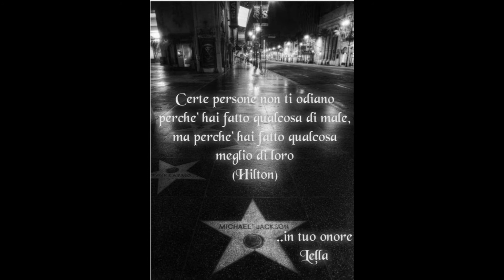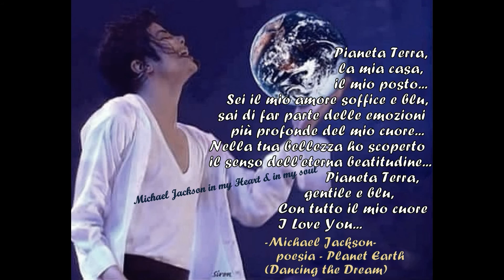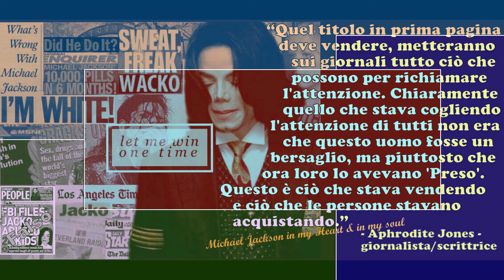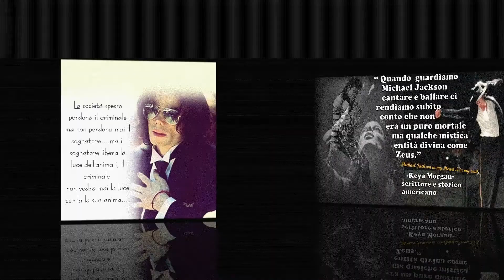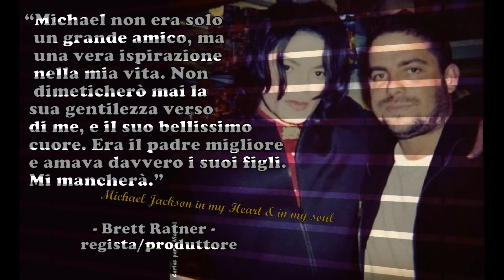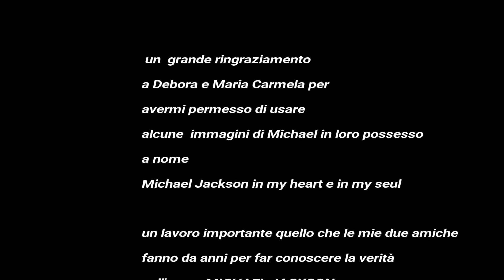*****semplicemente Michael e il suo messaggio d'amore al Mondo*****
.quando ascolto il mio cuore...sento l'eco
 ..nessun vuoto però
 infinita melodia che naviga su onde di oceani profondi..infiniti
 ..fra miriadi di soffici nuvole in un cielo infinito
 la melodia si amplifica
 infinite particelle
 che si intrecciano e cercano
 quel magico posto dove questo mio pazzo cuore
trova pace.
e chiamali legami del cuore
 Lella
Vivo per la semplicita' Vivo per il dare senza riserve Vivo per darti una speranza. Vivo perchè ognuno è essere speciale che merita. Essere puri di cuore non vuol dire debolezza... vuol dire saper di essere un punto fermo per chiunque t'incontri. Essere puri di cuore non vuol dire essere martoriati dalla Vita, è saper prendere e vedere con altri occhi anche il buio
"La cosa che cerco di far capire alla gente è che Michael era l’incarnazione dell’amore. Era l’essere umano più amorevole e gentile che io abbia mai conosciuto." John Bähle ...e noi milioni di cuori che lo amiamo da sempre...
..voglio ringraziare Debora Jackson e Maria Carmela per avermi permesso di utilizzare foto di Michael in loro possesso e ringrazio
"Michael Jackson in my heart e in my soul" per avermele concesse per poter creare questo video. Ringrazio queste due mie amiche che da tanto tempo fanno conoscere la grande umanità di questo grande Uomo chiamato semplicemente Michael..
Grazie